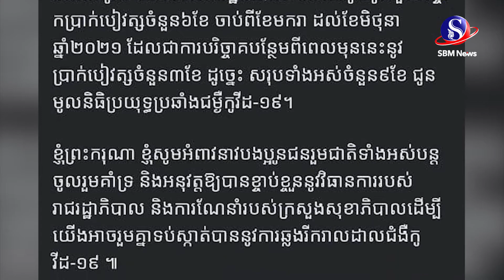សម្តេចក្រឡាហោម ស ខេង ប្រកាសបរិច្ចាគប្រាក់បៀវត្សចំនួន៦ខែ ជូនមូលនិធិប្រយុទ្ធប្រឆាំងជំងឺកូវីដ ១៩